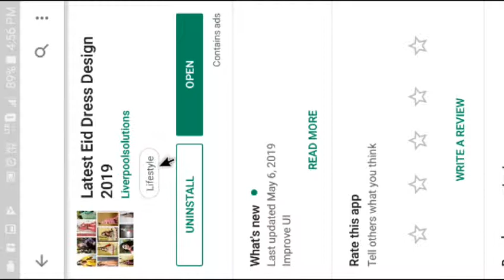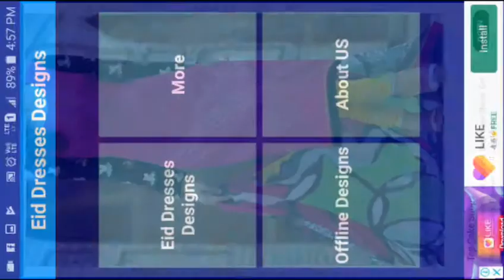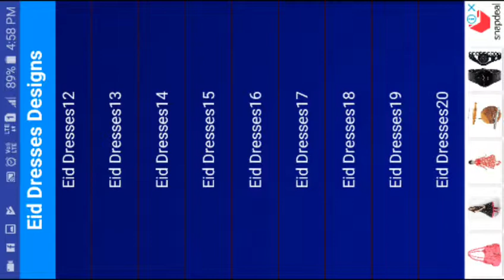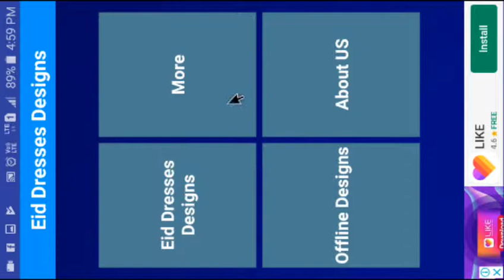eid Eid dress design 2021 eiddressdesign 2021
dress for girls
beautifull dress for girls